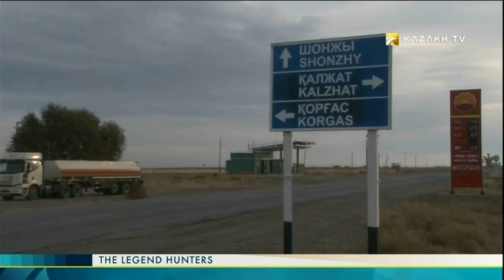The Legend Hunters №6 (31.12.2016) - Kazakh TV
Today in the program:

Turanga or the Asiatic poplar has been a sacred symbol for Kazakhs since ancient time.